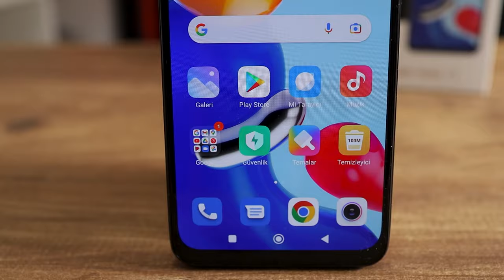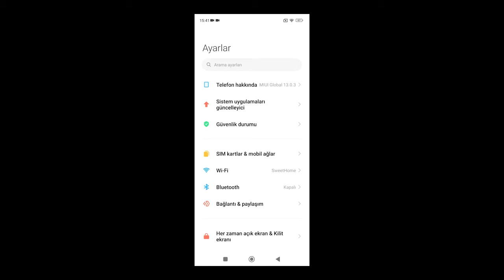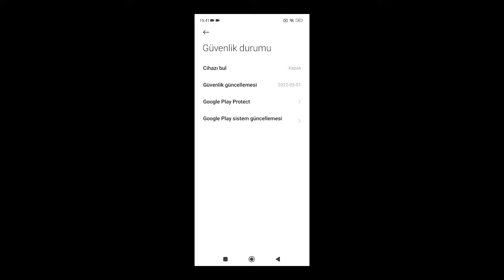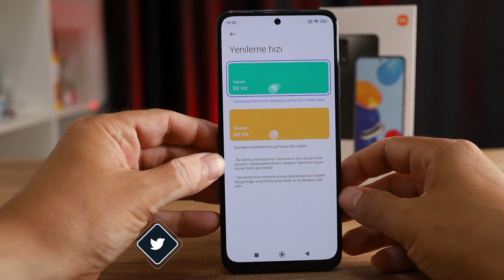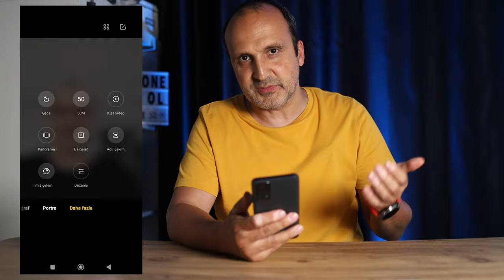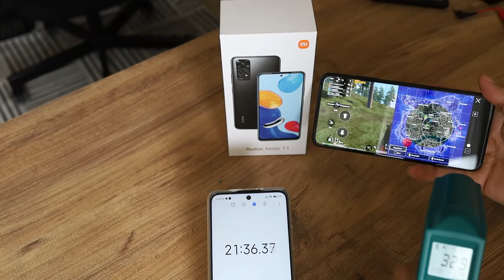Redmi Note 11: Fiyat performans kategorisinin yeni şampiyonu!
Redmi Note 11 cep telefonunun tüm özelliklerini bu videoda anlatıyorum. Tam bir fiyat performans canavarı olan model sunduğu dengeli özelliklerini günümüz şartlarında uygun bir fiyattan sunuyor.

AMOLED bir ekranla gelen cep telefonu 90 Hz yenileme hızına sahip. Bu da özellikle oyunlarda daha güzel bir deneyim yaşamanızı sağlıyor. Orta seviye bir işlemci olan Snapdragon 680 kullanan cep telefonunda 4 BG RAM ve 128 GB depolama alanı bulunuyor.

Ürünün kutusundan telefonun kendisi, 33 Watt şarj adaptörü, USB Tip C kablo, şeffaf elastik kılıf ve SIM kartı iğnesi çıkıyor.

50 + 8 (ultra geniş) + 2 MP (makro) + 2 MP (alan derinliği) ana kamera modülüne sahip olan telefonda ön kamera ise 13 MP çözünürlük sunuyor. Hem ön hem arka kamera Full Hd video kayıt yapabiliyor. Telefonun kamera performansı kendi kategorisi için yeterli. Gece kamera performansını yetersiz bulduğum telefonun en azından ana kamerası 4K video kayıt etse beni daha mutlu ederdi. Yine de bunların çok büyük sorunlar olmadığını düşünüyorum.

Telefonun pili 5000 mAh ve beraberinde verilen 33 Watt adaptör ile yaklaşık 1 saatte yüzde 100 şarj olabiliyor. pilin yüksek kapasiteli olması gayet iyi. bu pil günlük kullanımda 2 günü aşan kullanım sunuyor.

Telefonda (bazı kullanıcılar için önemli olan) çift hoparlör özelliği bulunuyor. Bu tarz bir beklentisi olanlar için güzel bir haber. Redmi Note 11 aynı zamanda NFC ve kızılötesi gibi özellikler de sunuyor. Bu konularda hassas olanlar için özellikle not aldığım fonksiyonlar bunlar.

Günlük ihtiyaçlar için başarılı bir model olan Redmi Note 11, günümüz şartlarında makul diyebileceğimiz 5000 TL civarında bir fiyattan satılıyor.

Zaman çizelgesi

00:00 Açılış
00:25 Genel görünüm
01:30 Teknik özellikler
02:19 Kullanım deneyimi - Sentetik testler
02:44 İşlemci ve RAM/Depolama
03:25 EMUI 13
03:31 Game Turbo
03:45 Ekran yenileme hızı
04:30 Kamera özellikleri
06: 17 Video ve fotoğraf örnekleri
08:09 Pil ve şarj detayları
08:48 PUBG Mobile ısınma testi
09:03 Stereo hoparlör
09:15 Farklı özellikler
09:33 Fiyatla ilgili yorumlarım
10:31 Kapanış

6.43 inç FHD+ 2400 x 1080 piksel AMOLED ekran
90 Hz ekran yenileme hızı
Snapdragon 680 işlemci
4 GB RAM 128 GB depolama
Android 11 işletim sistemi MIUI 13 arayüzü
50 MP f/1.8 + 8  MP f/2.2 (ultra geniş) + 2 MP  f/2.4 (makro) + 2 MP f/2.4 (alan derinliği) ana kamera modülü
13 MP f/2.4 ön kamera
hem ön hem ana kamera 1080p 30 fps video kayıt
NFC özelliği
Kızılötesi verici
Çift hoparlör
Bluetooth 5.0
Wi-Fi ac
GPS L1 | Glonass G1 | BDS B1 | Galileo E1
5000 mAh pil
33 Watt hızlı şarj
5200 TL